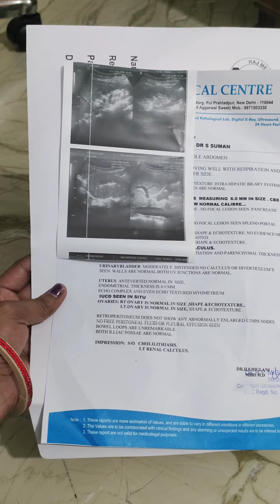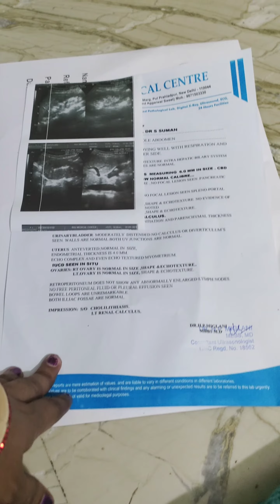डॉक्टर ने किया चौका देने वाला खुलासा कुमकुम मीणा || kumkum Meena vlog